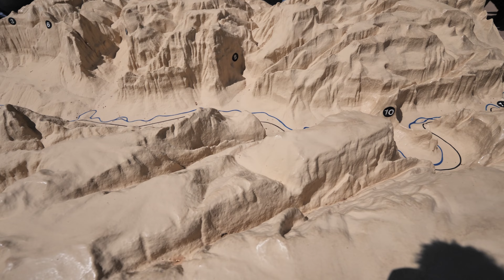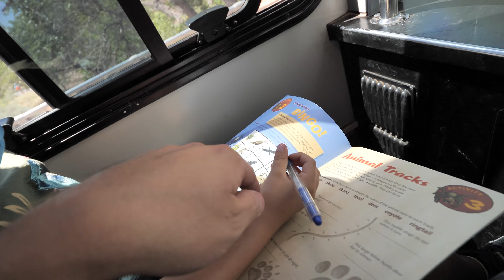Day 2 - Zion National Park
♥♥♥Nos sigam também:♥♥♥